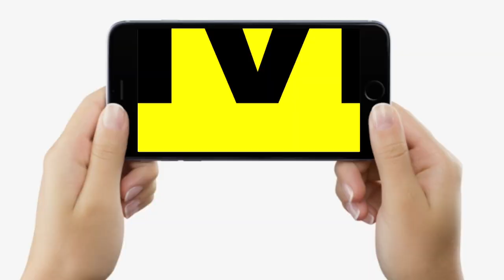Sushil Modi ने CM Nitish पर पहली बार टिप्पणी करने से किया इंकार, Tejashwi को तो जमकर झाड़ा!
Sushil Modi ने CM Nitish पर पहली बार टिप्पणी करने से किया इंकार, Tejashwi को तो जमकर झाड़ा! | Bihar News | LiveCities